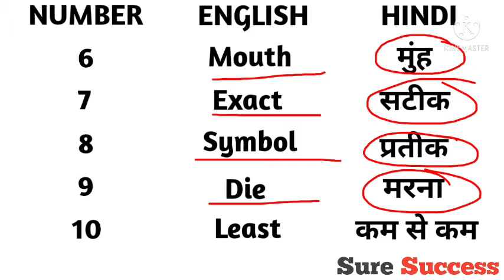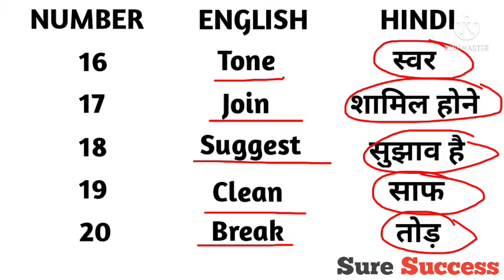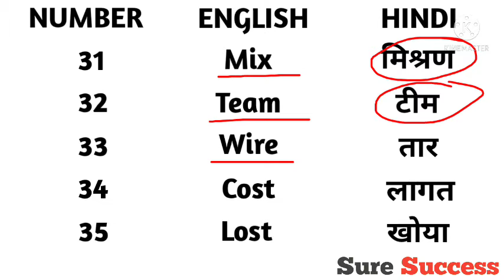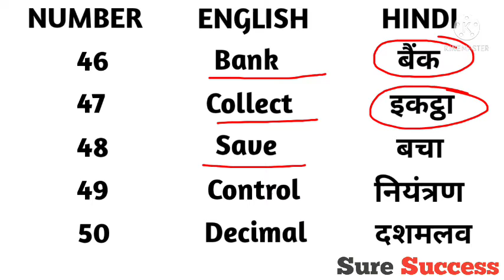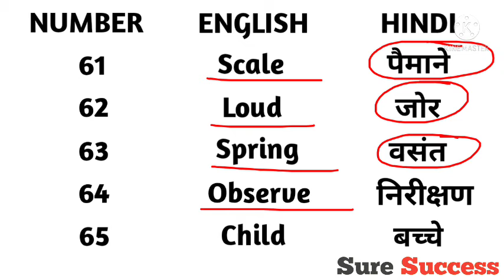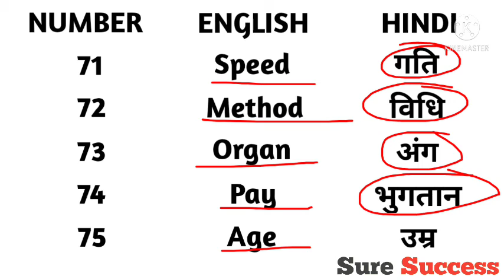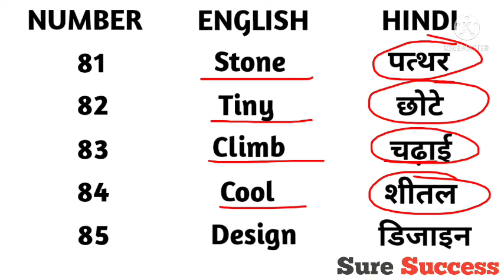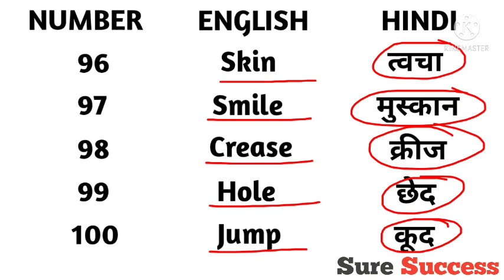100 Most Common English Words With Hindi Meaning l Word Meaning l English Speaking Practice l Day 7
Welcome to "Sure Success" and in today's video you will get to learn 100 English words with hindi meaning . These words are really very important for you if you want to speak fluent English because these are the words that are frequently used in Sentences.